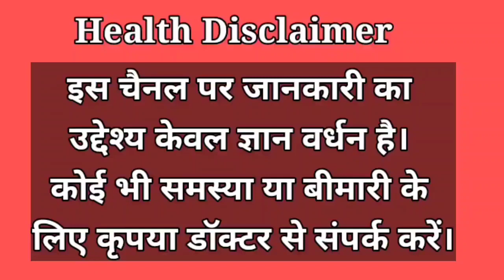मां की कौन सी आदतें पसंद नहीं करता गर्भस्थ शिशु। Things fetus don't Like in the womb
दोस्तों जब शिशु मां के गर्भ में होता है तो गर्भवती महिलाओं को अपना और अपने होने वाले शिशु का विशेष रूप से ध्यान रखना पड़ता है। ऐसे में गर्भवती महिला द्वारा की गई कोई भी गलती गर्भवती महिला साथ ही साथ शिशु के लिए हानिकारक सिद्ध हो सकती है। बहुत कम गर्भवती महिलाओं को पता होगा कि गर्भस्थ शिशु मां के गर्भ में बहुत सारी ऐसी आदतें हैं जिनको वह पसंद नहीं करता। जाने अनजाने में प्रेगनेंसी के दौरान गर्भवती महिलाएं ऐसी गलतियां करती हैं जिनसे शिशु विचलित हो जाता है, बेचैन हो जाता है। दोस्तों जब शिशु मां के गर्भ में होता है तो बाहर के वातावरण और मां की रोजाना जीवन के दौरान की गई गतिविधियों का असर गर्भ में पल रहे बच्चे पर पड़ता है। आज इस वीडियो में हम लोग जानेंगे कि वह कौन सी आदतें हैं जिन्हें शिशु मां के गर्भ में पसंद नहीं करता। ज्यादा जाने की वीडियो को पूरा देखें। धन्यवाद।